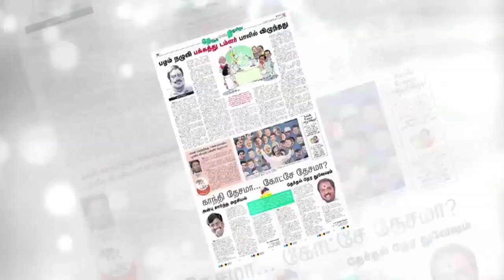ஏழைகள் பரம ஏழைகளானது மோடியின் ஆட்சியில்